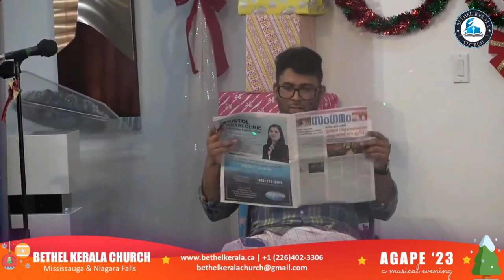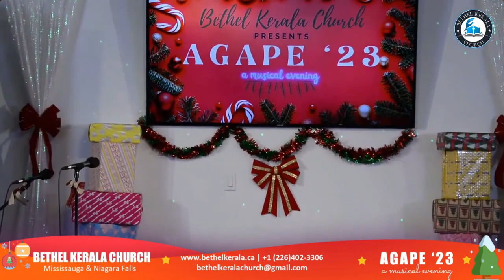മഞ്ഞുകാലത്തെ സന്തോഷവാർത്ത || A Christmas Skit || BETHEL KERALA CHURCH CANADA || AGAPE '23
മഞ്ഞുകാലത്തെ സന്തോഷവാർത്ത - A Malayalam skit by BETHEL KERALA CHURCH CANADA as part of our Christmas program AGAPE '23.

If you are in Canada and are looking for a Church to call Home, we welcome you to Bethel Kerala Church.

We are located at the following locations.

922 Dundas St E, Mississauga, ON L4Y 2B8, Canada
6009 Valley Way, Suite 121, Niagara Falls, ON L2E 1X9, Canada

Senior Pastor - Pr. Tijo Mathew